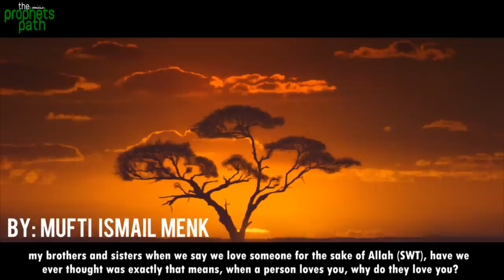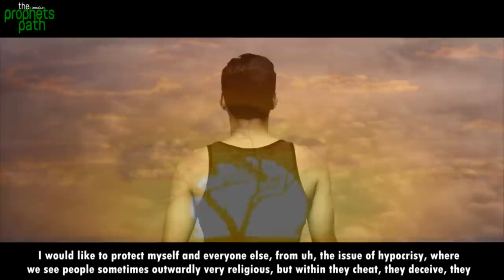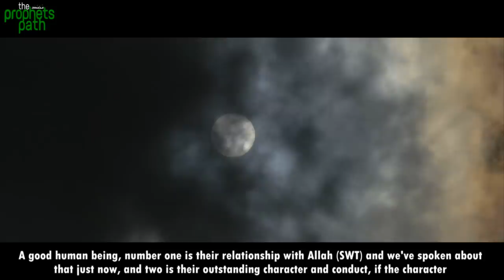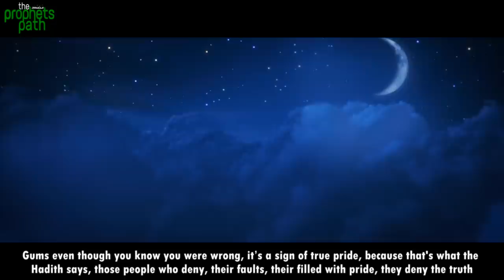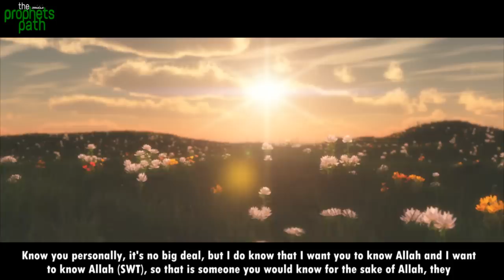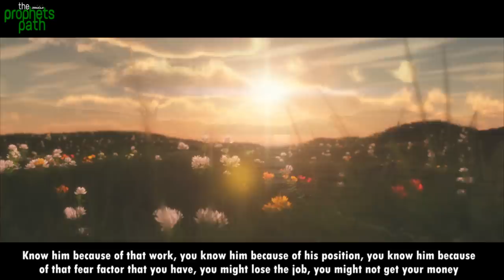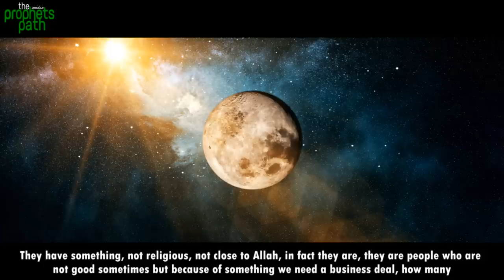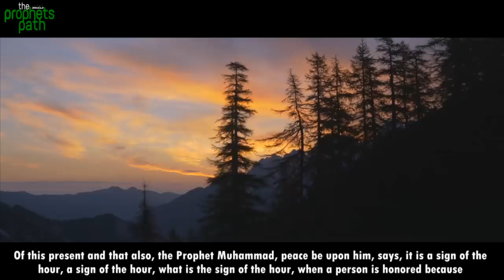DEALING WITH FAKE FRIENDS & FAMILY